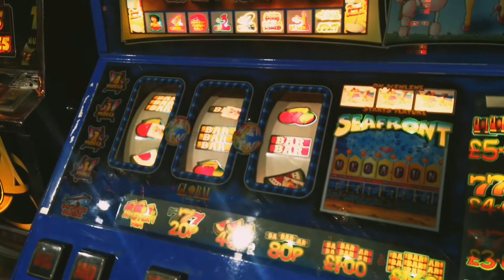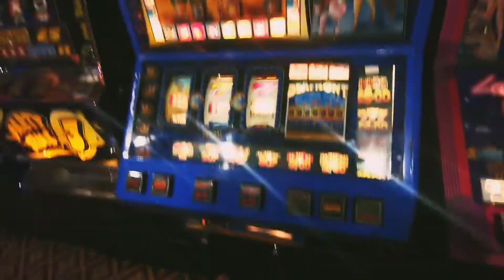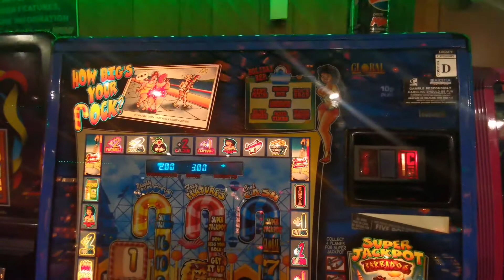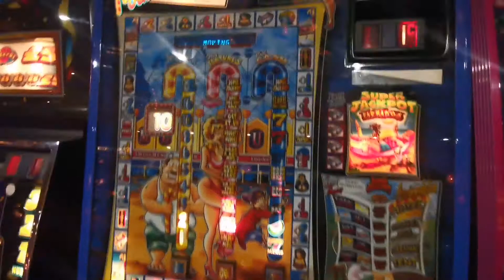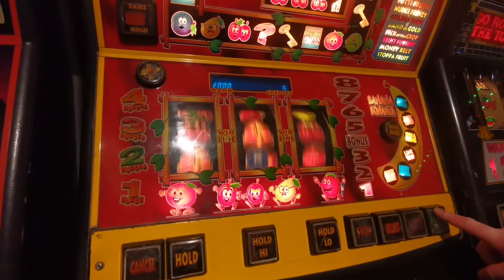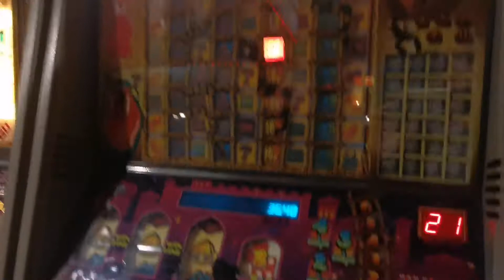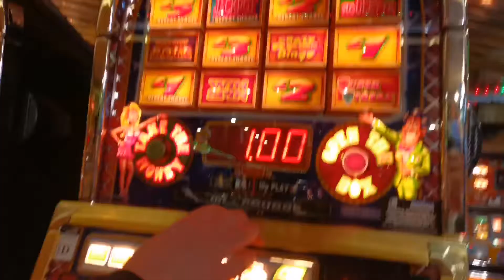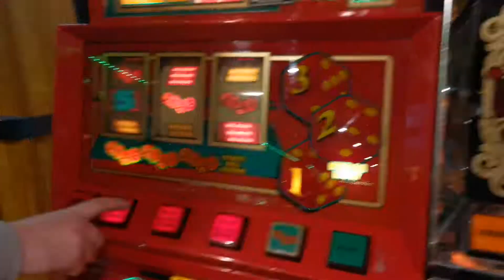Real fruits Maidstone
Slots with dave Snakes&Ladders